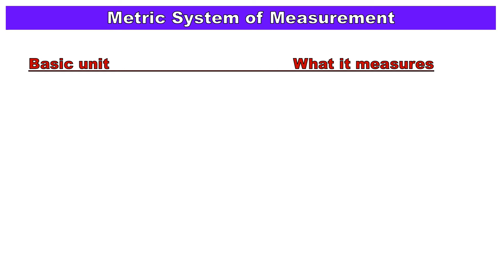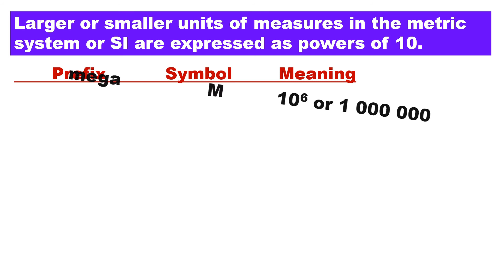Metric System of Measurement - Basic unit/ prefix/symbol/meaning